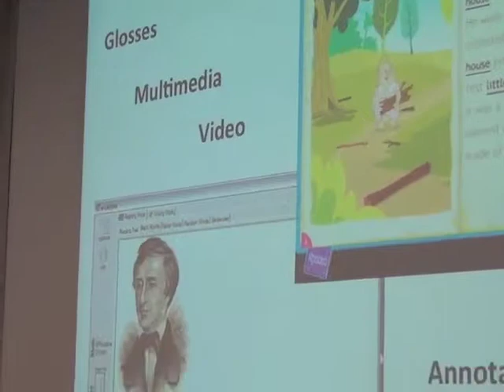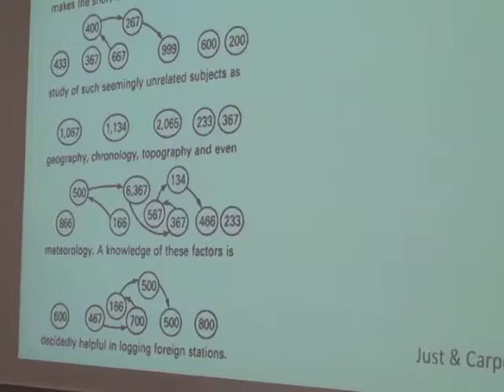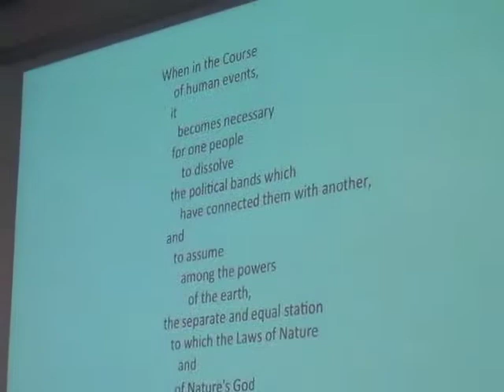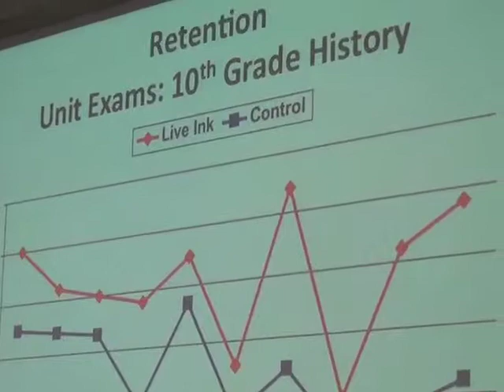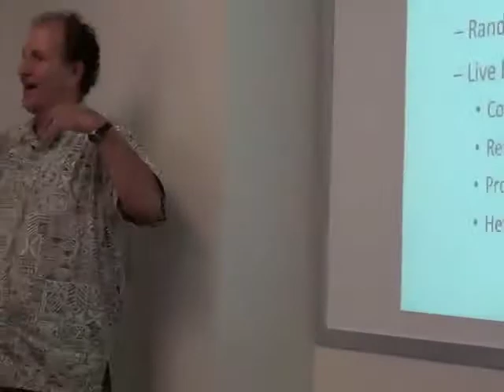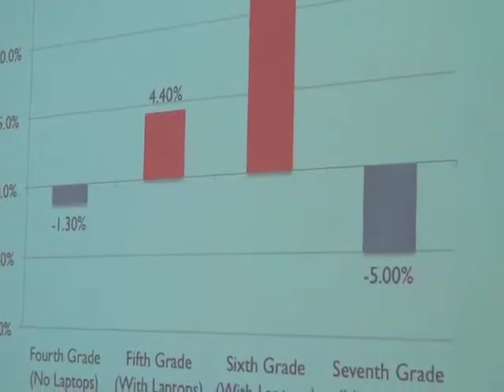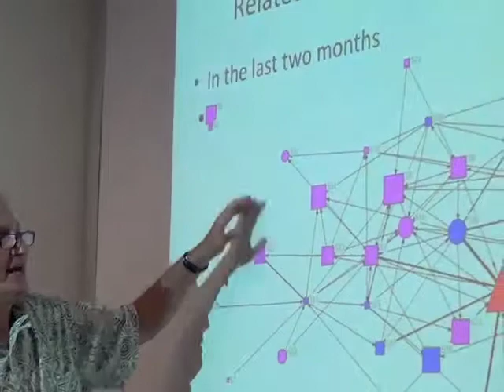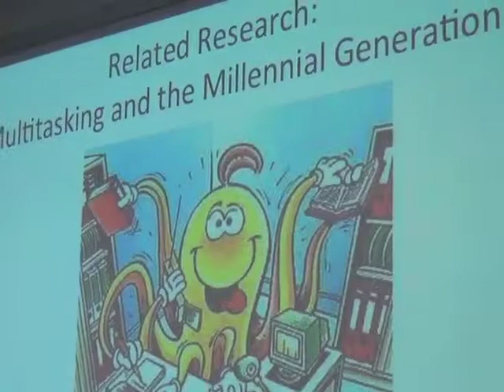SURFIT 2012 Mark Warschauer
Re-imagining Reading: As electronic devices replace paper publications, education research looks at the impact on learning